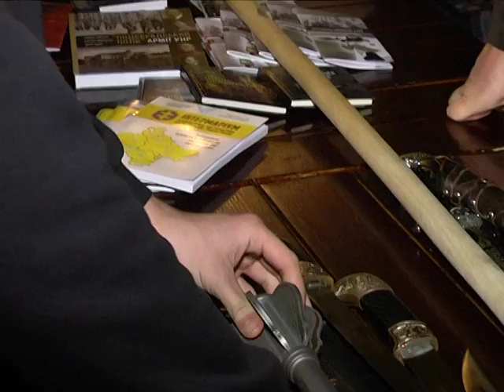Нацфест від Нацдружини відбувся у Дніпрі 3 лютого